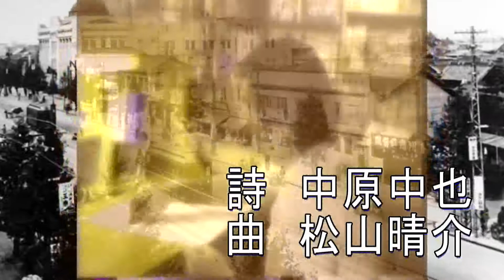コキューの憶い出 中原中也 松山晴介 Seisuke Matsuyama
中原中也の詩に曲をつけたものです。この詩は未刊詩集の中のひとつです。中也らしい陰鬱な孤独感を感じます。
　お会式とか終夜電車という言葉に得体の知れない不安を感じます。
　ギターはずっと後からダビングしたもので、まさに即興演奏です。なんとなく気に入ってます。